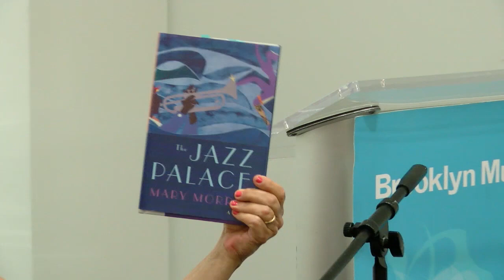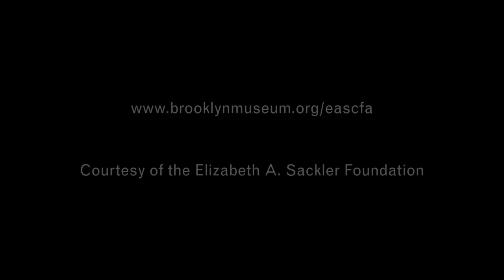Reading: "Hand-Me-Down Stories"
Brooklyn-based author Mary Morris reads from her newly published novel, The Jazz Palace, which explores race, gender stereotypes, and prejudice through a story set in 1920s Chicago. Morris discusses her two-decade undertaking to tell this story, her writing process, and the power of personal narratives and history to tell new stories.

This event took place at the Elizabeth A. Sackler Center for Feminist Art on May 28, 2015. Video courtesy Elizabeth A. Sackler Foundation.